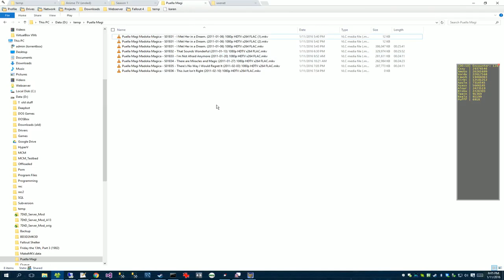EverQuest II: 100 Necromancer, Raiding Maldura: Bhoughbh's Folly X2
Raiding Maldura: Bhoughbh's Folly X2